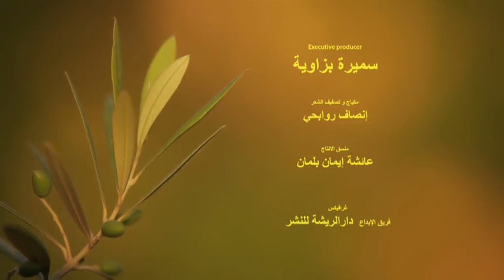الملوية / جنان لالة / خديجة جكون / Samira TV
الملوية من برنامج  جنان لالة للسيدة خديجة جكون